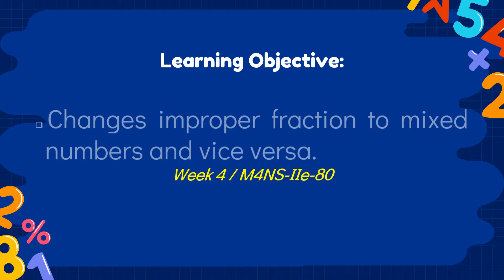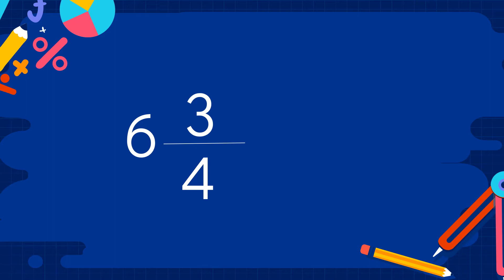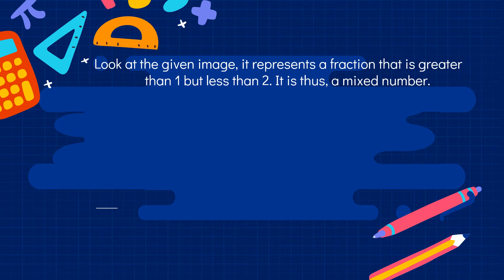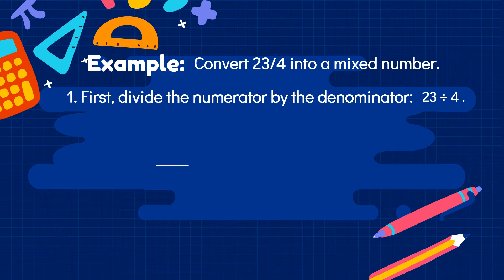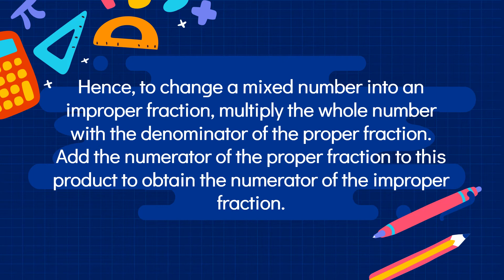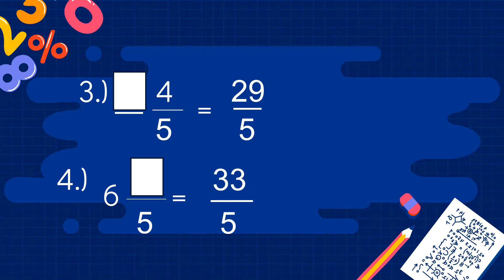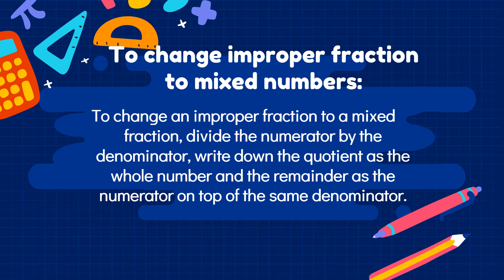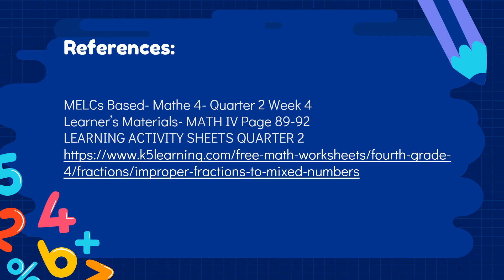CHANGING IMPROPER FRACTION TO MIXED NUMBER AND VICE VERSA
REFERENCES:
MELCS BASED MATH 4 QUARTER 2 WEEK 4
LEARNER'S MATERIAL  MATH 4 PAGES 89-92
IMAGES:
SLIDESGO.COM